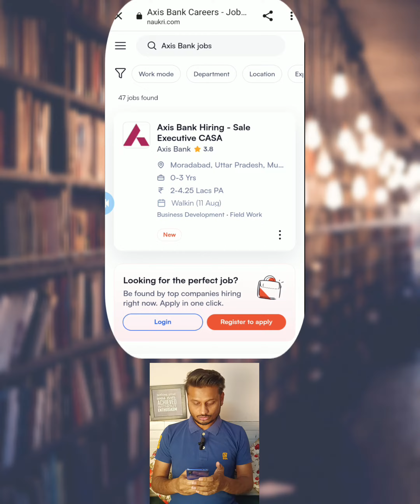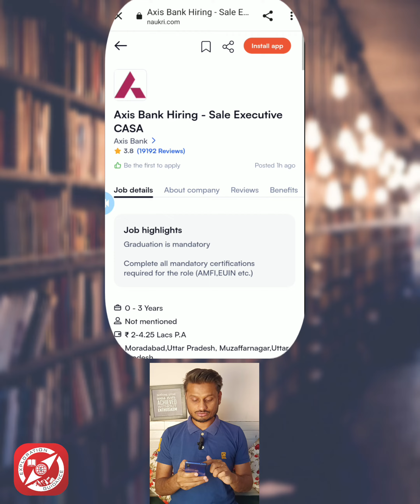Axix Bank Jobs | Latest Bank Jobs for freshers and experienced | Axix bank recruitment 2023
Axis Bank Jobs | Latest Bank Jobs for freshers and experienced | Axis bank recruitment 2023 | Bank |